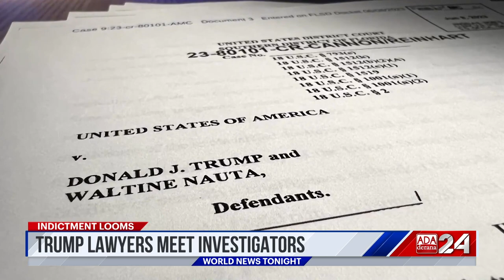Ada Derana World News Tonight | 28th July 2023